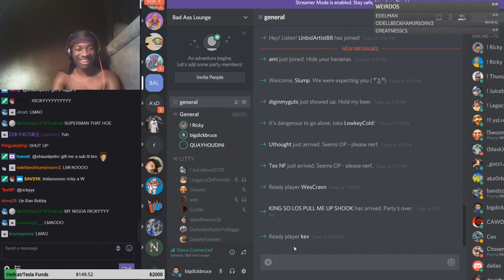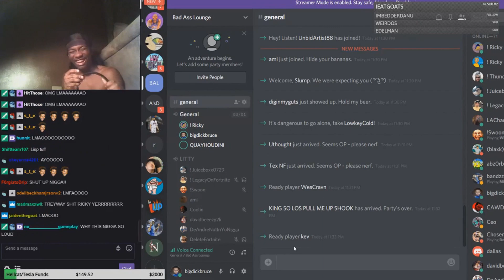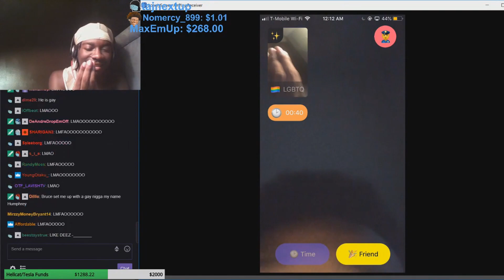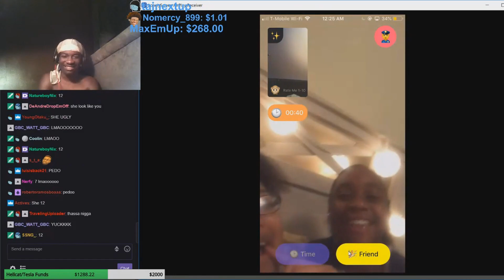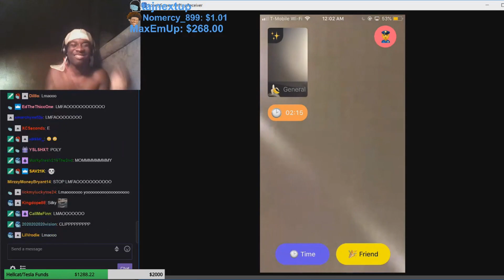BruceDropEmOff Stream Highlights Pt.1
Bruce is funny as hell!!